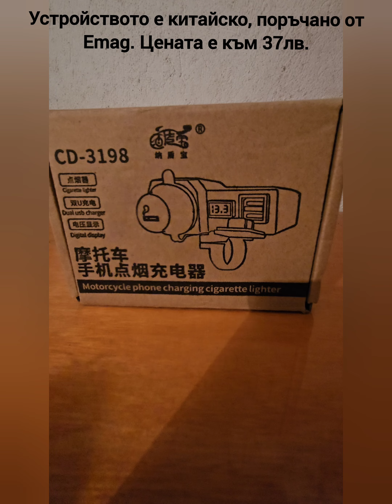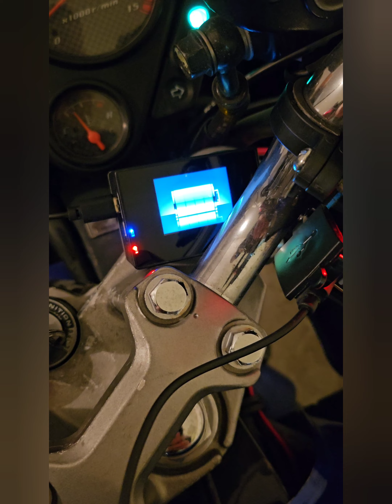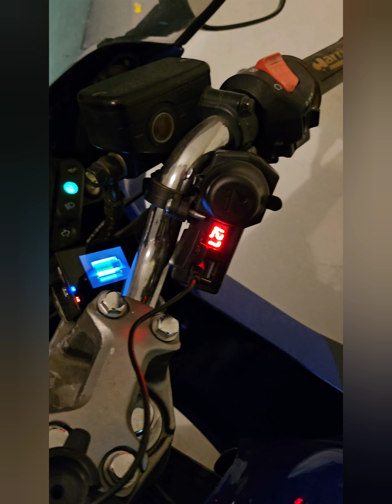Инсталиране на USB със запалка на Honda Hornet CB 600S, 2002г.